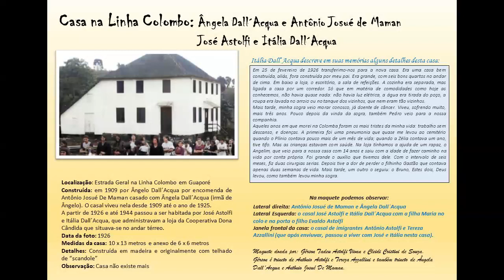Maquete da casa na Linha Colombo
Apresentação da maquete feita em escala de 1:25 da casa construída em 1909 por Ângelo Dall´Acqua para a família de Antônio Josué De Maman. À partir de 1926 passou a ser habitada por José Astolfi e Itália Dall´Acqua.